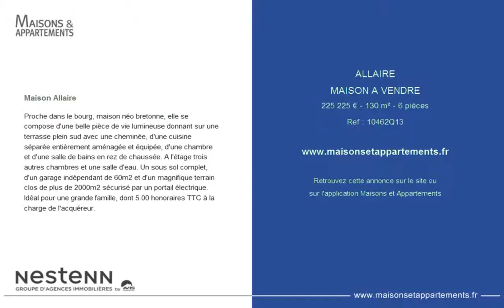ALLAIRE - MAISON A VENDRE - 225 225 € - 130 m² - 6 pièces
Référence : 10462Q13

Maison Allaire
Proche dans le bourg, maison néo bretonne, elle se compose d'une belle pièce de vie lumineuse donnant sur une terrasse plein sud avec une cheminée, d'une cuisine séparée entièrement aménagée et équipée, d'une chambre et d'une salle de bains en rez de chaussée. A l'étage trois autres chambres et une salle d'eau. Un sous sol complet, d'un garage indépendant de 60m2 et d'un magnifique terrain clos de plus de 2000m2 sécurisé par un portail électrique. Idéal pour une grande famille, dont 5.00 % honoraires TTC à la charge de l'acquéreur.